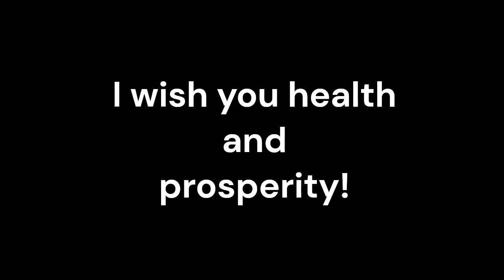Urea Cycle Disorders_Sound therapy session_Sounds of nature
Urea Cycle Disorders (UCDs) are a group of rare genetic disorders that affect the body's ability to remove ammonia, a waste product of protein metabolism. The condition can lead to elevated levels of ammonia in the blood, which can be toxic to the brain and cause serious health complications. While conventional medical treatments are essential for managing UCDs, there is growing interest in complementary therapies such as resonant frequency sound therapy for their potential to enhance overall well-being and support conventional treatments.
Resonant frequency sound therapy is a non-invasive, holistic approach that utilizes sound frequencies to promote relaxation, reduce stress, and stimulate the body's natural healing processes. The therapy involves exposing individuals to specific sound frequencies that are believed to resonate with the body's own natural frequencies, potentially bringing about a state of balance and harmony. When used in conjunction with conventional medical treatments, resonant frequency sound therapy may offer several benefits for individuals with UCDs.
One of the key benefits of resonant frequency sound therapy is its ability to reduce stress and anxiety. Managing UCDs can be emotionally and mentally taxing for both patients and their families. The soothing sounds used in this therapy can help promote relaxation, alleviate anxiety, and improve overall emotional well-being. By reducing stress, resonant frequency sound therapy may indirectly contribute to better management of UCD symptoms and improve the quality of life for individuals with the disorder.
Furthermore, resonant frequency sound therapy has the potential to promote better sleep quality. Adequate sleep is crucial for overall health, especially for individuals with UCDs, as sleep deprivation can exacerbate symptoms and impact cognitive function. The calming effects of resonant frequency sound therapy can help individuals with UCDs achieve deeper, more restorative sleep, which is essential for their overall well-being and may contribute to better management of the disorder.
In addition to its psychological and emotional benefits, resonant frequency sound therapy may also have a positive impact on physical well-being. Some proponents of this therapy believe that specific sound frequencies can stimulate the body's natural healing mechanisms, potentially supporting the body's ability to manage UCD symptoms.
It's important to note that resonant frequency sound therapy should not replace conventional medical treatments for UCDs. However, when used in combination with standard medical care, it has the potential to enhance the overall treatment approach and improve the quality of life for individuals with UCDs.
In conclusion, resonant frequency sound therapy offers a holistic approach to supporting individuals with UCDs, addressing not only the physical symptoms but also the emotional and psychological aspects of the disorder. By promoting relaxation, reducing stress, and potentially supporting the body's natural healing processes, this complementary therapy has the potential to enhance the overall well-being of individuals with UCDs when used in conjunction with conventional medical treatments.